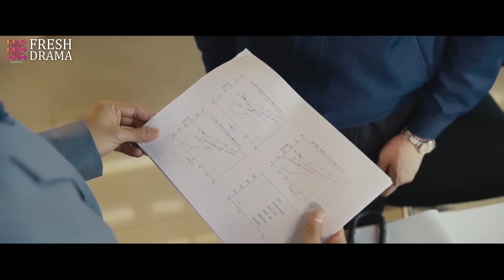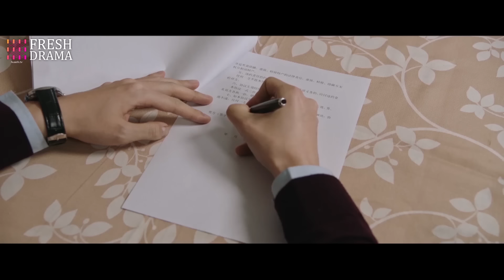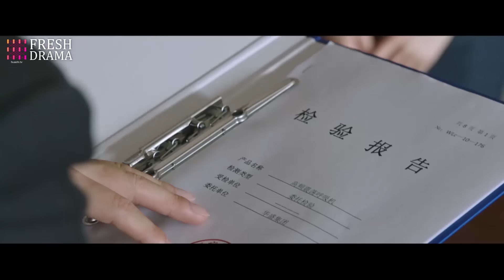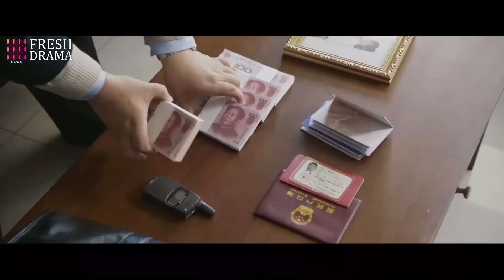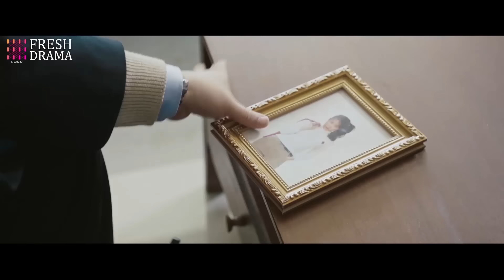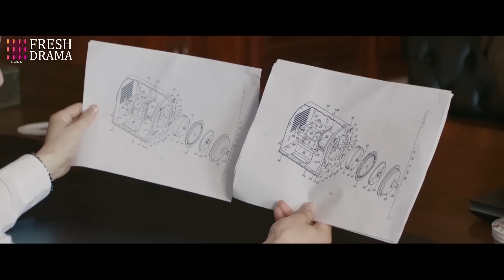Movie! Wife attended ex's daughter's birthday party, but asked for divorce after coming back home...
Drama title: Enchanted by Your Kiss